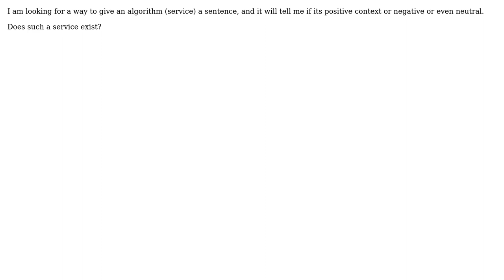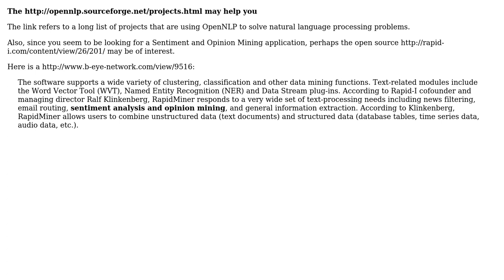Software Engineering: Natural Language Processing (NLP) open source algorithms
With thanks & praise to God, and with thanks to the many people who have made this project possible! | Content (except music & images) licensed under CC BY-SA | Music | Images & others | With thanks to user Himberjack user Gary Rowe and the Stack Exchange Network Trademarks are property of their respective owners. You are responsible for your own actions.